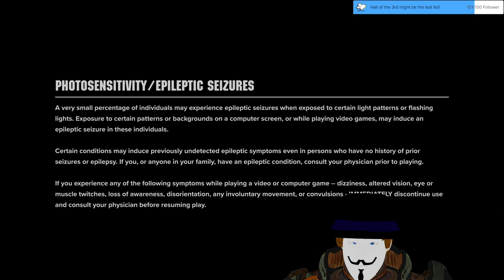Stream 151 Lovely purging for fun in W40K DARKTIDE! 3D V-Tuber [Eng/Ger]